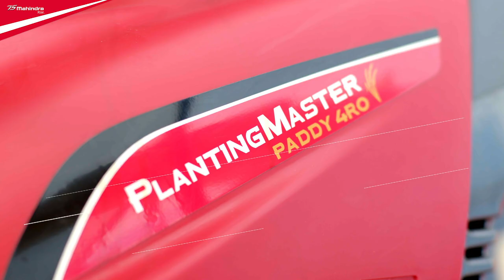Rice Transplanter | Mahindra Planting Master Paddy 4RO | Mahindra Tractors | Hindi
India's First Four-Row Rice Transplanter: The Mahindra Planting Master Paddy 4RO. This rice transplanter is a one-of-a-kind blend of convenience and cost-effectiveness. It eliminates the tedium of rice transplantation!

Benefits of Mahindra Planting Master Paddy 4RO:

• Uniform Transplanting
• Quicker Transplanting
• Comfortable and Easy to Operate
• Lower Costs of Transplanting

Features of Mahindra Planting Master Paddy 4RO:

• Powerful Petrol Engine
• H-Fork & Push Rod Double Action Planting Arrangement
• Adjustable Hill Spacing
• 5 Step Planting Depth Adjustment
• 10 Division Seeding Feed Adjustment
• 4WD & Power Steering
• Smile U Turn

We at Mahindra Tractors have provided our farmers with powerful, efficient & profitable tractors & implements. Mahindra Tractors continues to help farmers with tough thinking, determination & hard work to achieve their dreams.